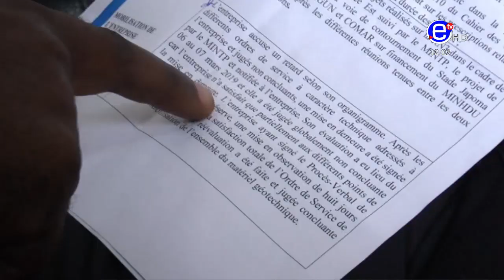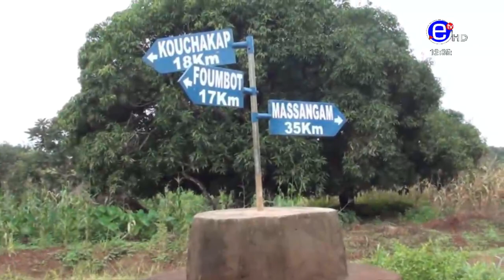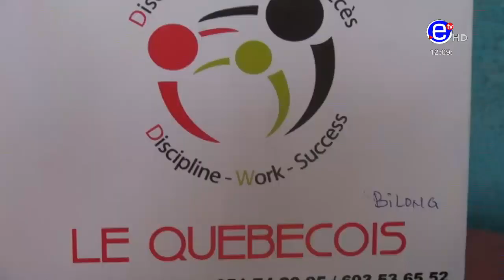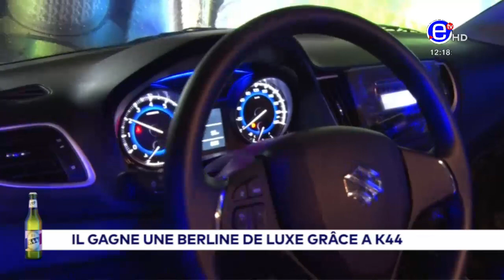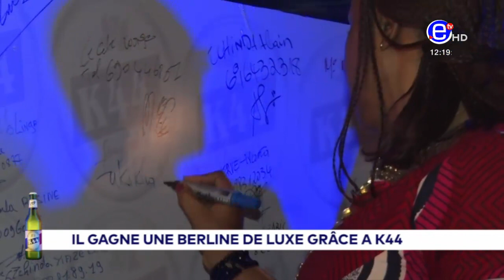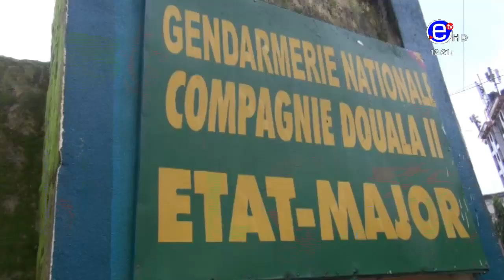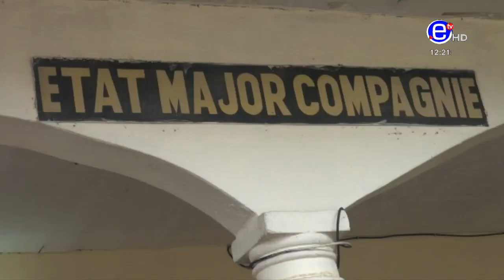JTB 12H DU JEUDI 08 AOUT 2019 - ÉQUINOXE TV